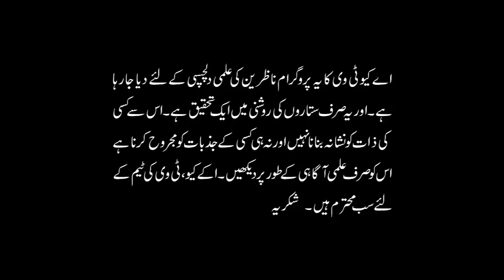Lalchi aur Mufadparast Zodiac Signs | لالچی اور مفاد پرست بروج کونسے ہیں | AQ TV